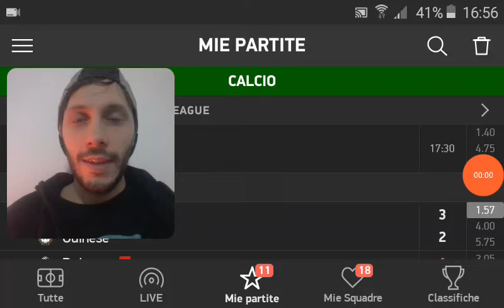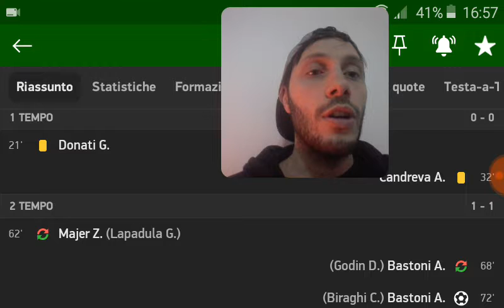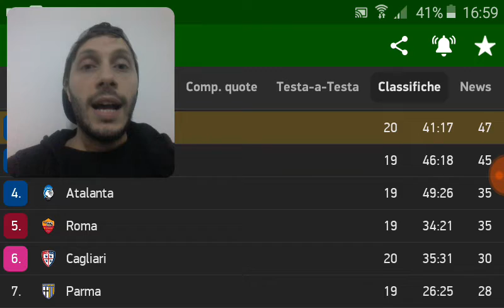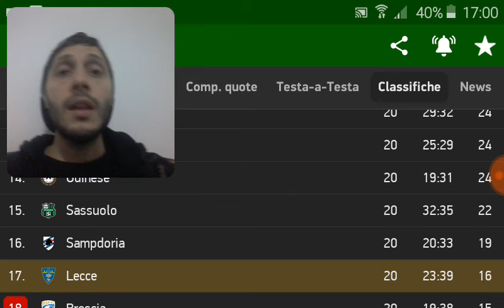LecceInter 1-1 Lecce Inter, parere